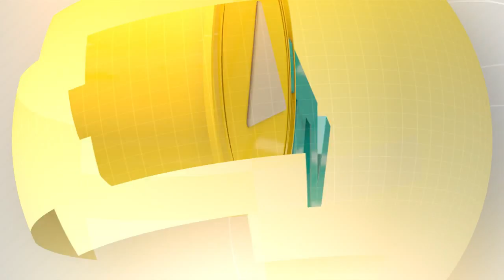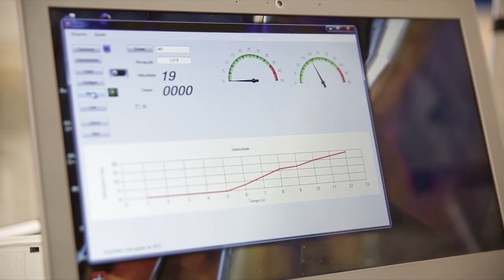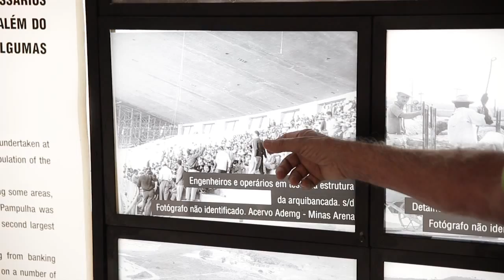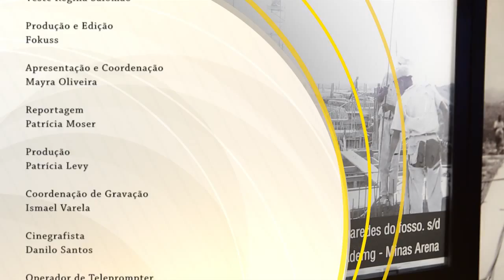TV Crea-Minas 60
Nesta edição você vai saber tudo sobre os 50 anos do estádio Mineirão, a engenharia usada na construção e reforma do gigante da Pampulha, da estrutura até a cobertura. E ainda, robô desenvolvido em Belo Horizonte auxilia na fisioterapia e o pronunciamento do presidente do Crea-Minas, engenheiro civil Jobson Andrade, sobre o processo de avaliação das ações do Conselho. No estúdio, o engenheiro de produção Fabio Nicora fala da inovação tecnológica no Brasil.

:: Apresentação: Mayra Oliveira
:: Data: 17/09/2015
:: Especial: Mineirão 50 anos - a engenharia no gigante da Pampulha
:: Matéria: Pronunciamento do presidente do Crea-Minas, engenheiro civil Jobson Andrade
:: Matéria: Robô desenvolvido em Belo Horizonte auxilia na fisioterapia.
:: Entrevista: Engenheiro de produção Fabio Nicora - Inovação tecnológica